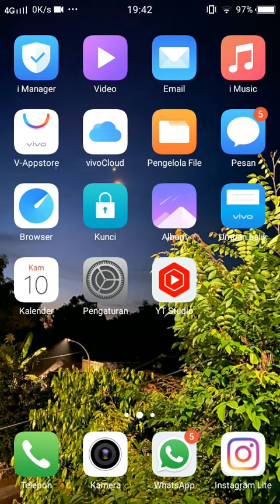Nomor Call Canter Bank Mega Syariah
Assalamualaikum warahmatullahi wabarakatuh bertemu lagi dengan channel Bagong Android Pada kesempatan kali ini saya akan membagikan cara menghubungi call center Bank Mega Syariah

 nah cara menghubungi customer service bank Megasari bisa melalui nomor ini ya teman-teman tonton terus video ini sampai selesai Agar kalian tidak gagal paham